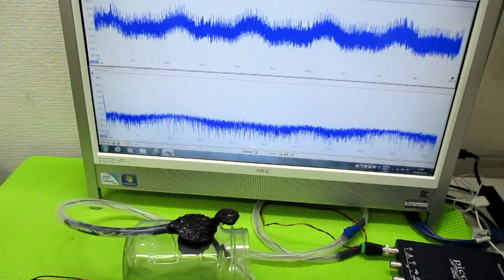超音波発振制御プローブの製造技術 ultrasonic-labo